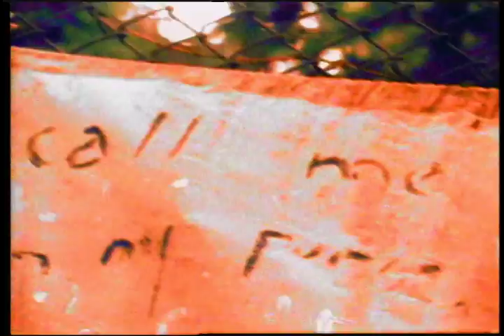Read P.S.A. - Jane Siberry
One of a series of P.S.A.s for literacy. The simple message - "Read! It's good for you!" was voiced by Tim Tickner, who created the music for the open and close.

This one featured Jane Siberry reading from Moby Dick. The series featured other Canadian artists such as Barenaked Ladies. I came up with the idea, then produced, directed and edited the pieces.

We shot at Jane's house on Pears Avenue, in her front and back yards and across the road at the park. Notice the huge canvas in her back yard with words from the novel. Moby Dick was her favourite novel.

In each case, I would ask the artist what their favourite book was and get them to read a passage from it. That formed the basis of the spot.

These were done on the cheap. It was from our own meagre budget. Shot on Bolex,transferred to tape and edited. Old School!

The kind of thing we could do back in the day -- "hey, let's do a series P.S.A.s of artists reading from their favourite books! Ok!"